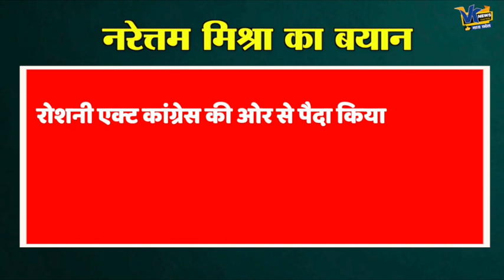Roshini Act के बहाने कश्मीरी पंडितों की हड़पी गई जमीनों को वापस दिलाएंगे नरोत्तम मिश्रा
VK News MPis Hindi News Web channel specially made for viewer of Madhya Pradesh. update youself with latest news  and all the information regarding Madhya Pradesh. We Focuses on Breaking News, Politics, Entertainment, social issues of Madhya Pradesh, We also cover a ground zero of madhya pradesh Politics & politicians.